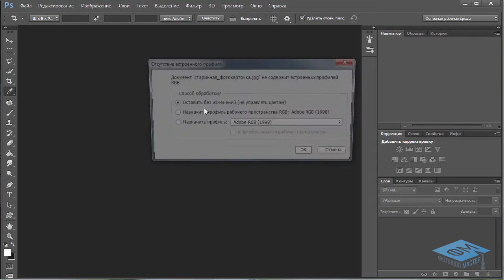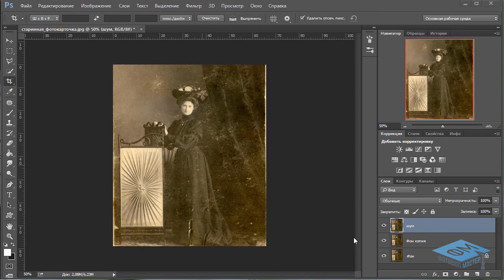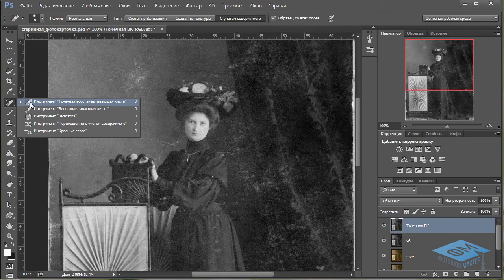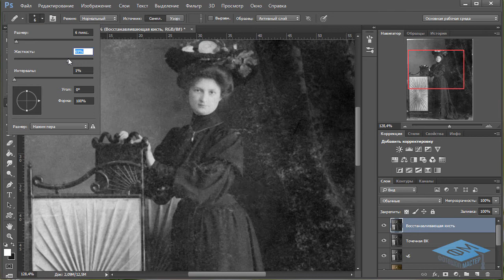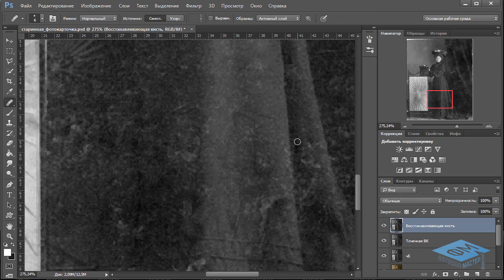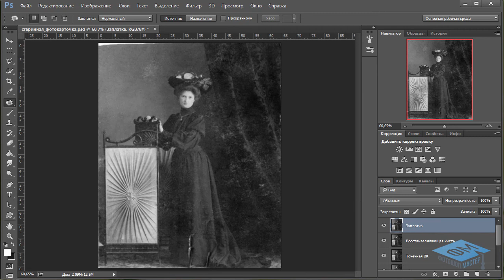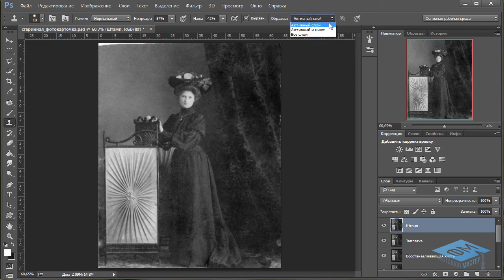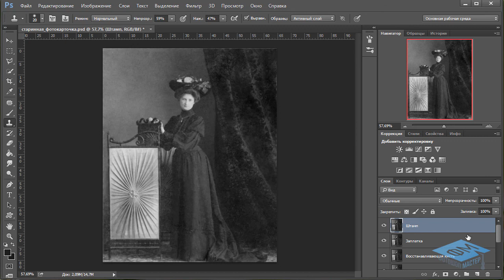Photoshop для чайников. Урок 1-1. Реставрация старого снимка. (Екатерина Любимова, Фото-Монстр)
Автор: Екатерина Любимова
Подробное содержание на сайте АВТОРА, или у нас: